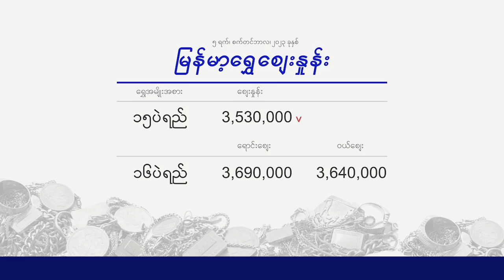Evening Exchange 5.9.2023